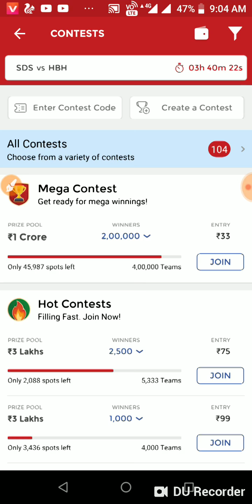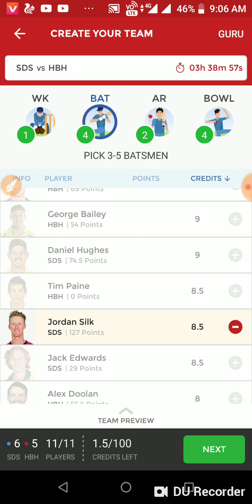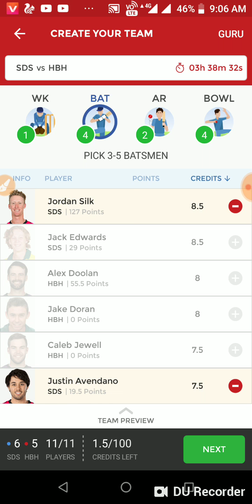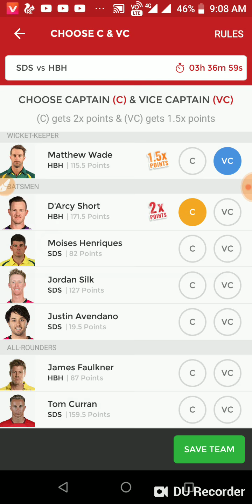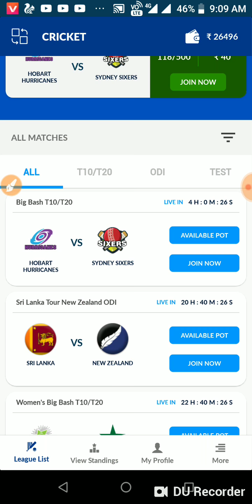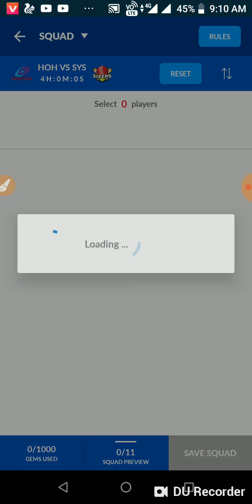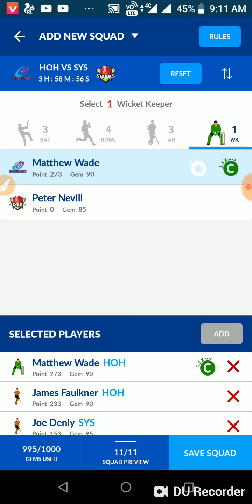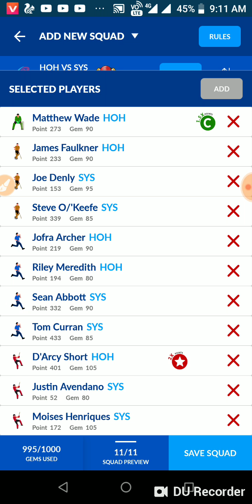SS Vs HBH BIG BASH T-20 LEAGUE DREAM11 AND PLAYERZPOT TEAM AND PREDICTION/SPORTS CHANNEL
SS Vs HBH BIG BASH T-20 LEAGUE DREAM11 AND PLAYERZPOT TEAM AND PREDICTION

Referal Code:COOL1776
YOU CAN USE 💯% BONUS IN PUBLIC POT OF PLAYERZPOT AND WITHDRAW  YOUR WINNING WITHIN SECOND IN PAYTM WITHOUT PANCARD VERIFICATION

DREAM11 TEAM
DREAM11 VIDEOS
DREAM11 EXPERT
DREAM11 TEAM PROVIDER
DREAM11 I PLAYING 11
DREAM11 PREDICTION
FANTASY EXPERT
FANTASY VIDEOS
FANTASY TEAM
FANTASY TEAM PROVIDER
FANTASY PLAYING11
FANTASY PREDICTION